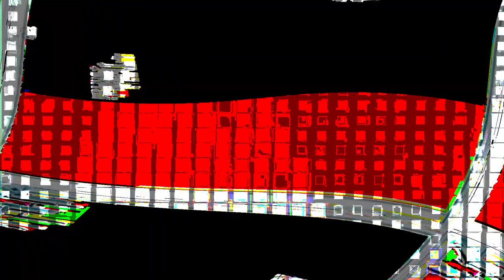[EPILEPSY WARNING] Movie 24 02 11 15h01m08s